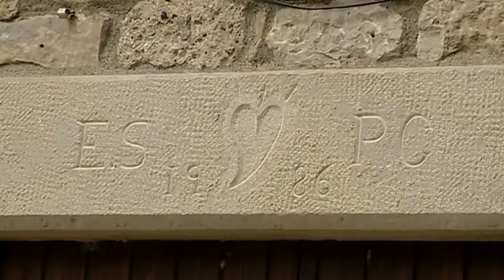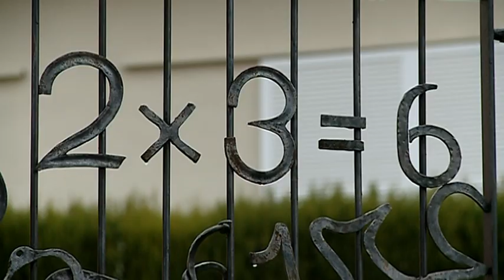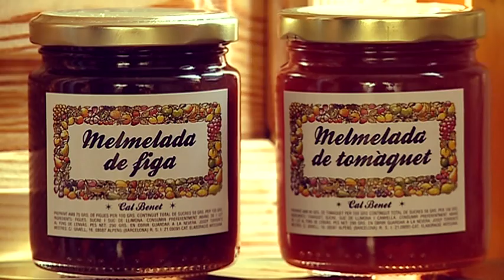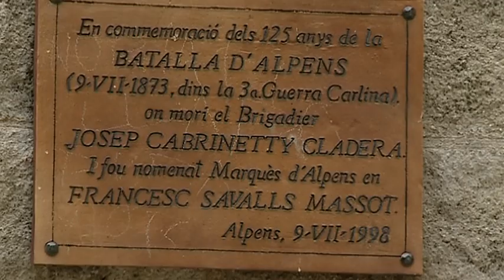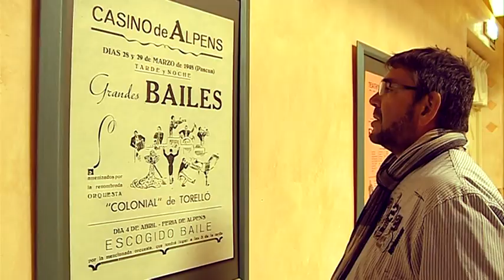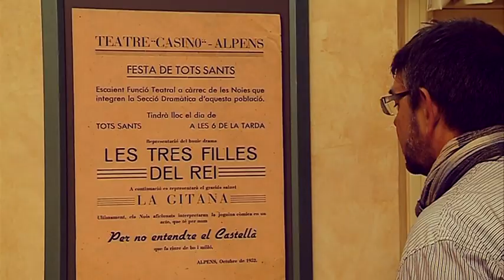Des del campanar - Alpens